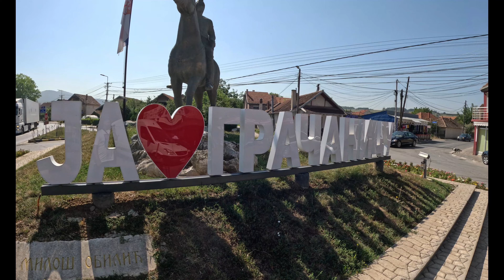Kosovo a remarkable country, but is Kosovo Independent or is it Serbia?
Kosovo was an experience I will never forget not just with the rich history the country has, but mainly thanks to being ripped off by the taxi drivers.
Join me on my journey to Pristina and its surroundings. Enjoy!